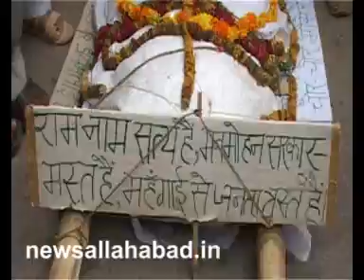26 6 1